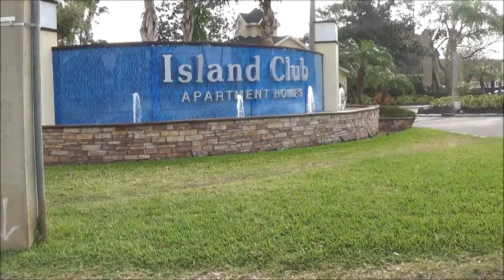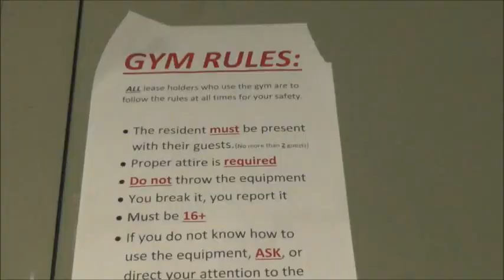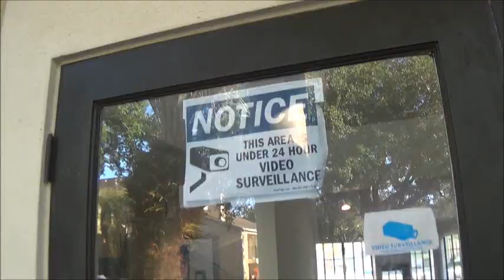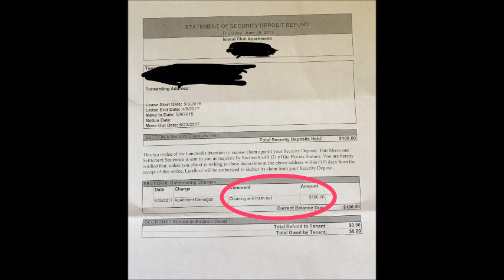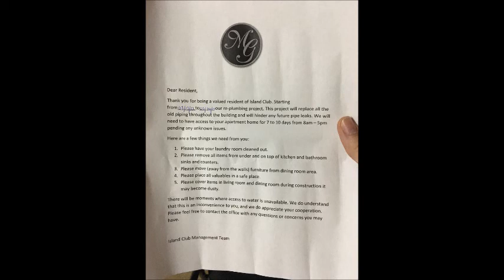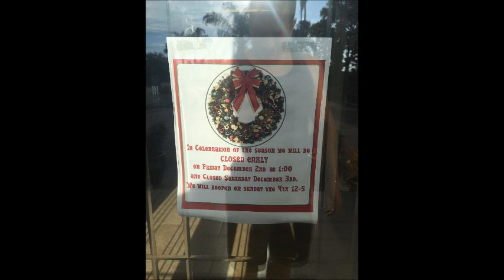Island Club (Metrowest Orlando)- The WORST place to live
PSA to anyone that plans on living in Metrowest Orlando for whatever reason. It was a good distance from my job and school, but other than that it was pure incompetency and I'd be remiss if I didn't share my story with you. I've left Orlando and this toxic place, so please remember that buyer beware.